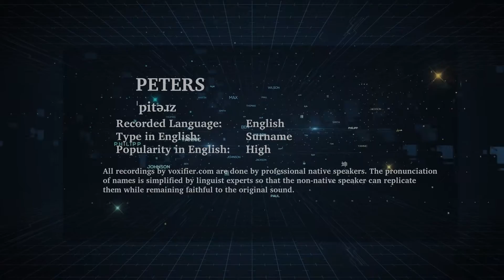How to Pronunce Peters in English - Voxifier.com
This is the English pronunciation, popularity, and phonetics recording of the surname Peters. The same name may exist in other languages with different pronunciations.